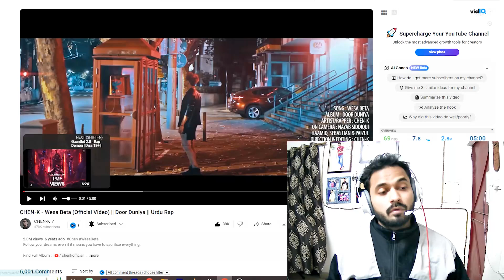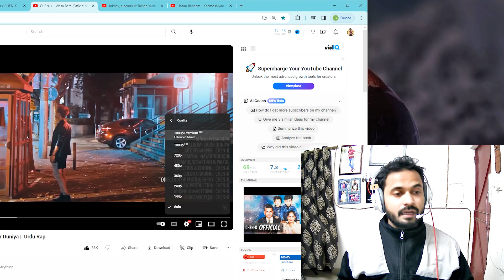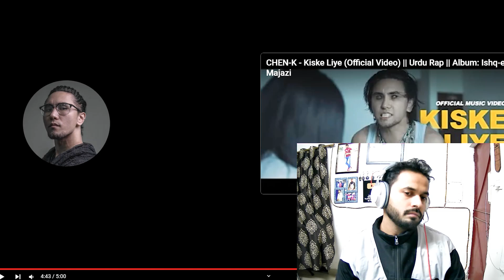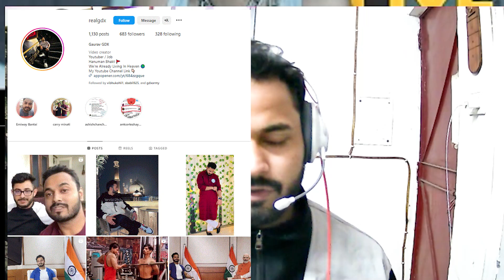India Reacts On CHEN-K - Wesa Beta | Door Duniya | GDX Reacts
Peace